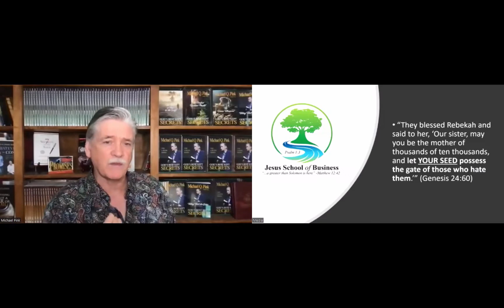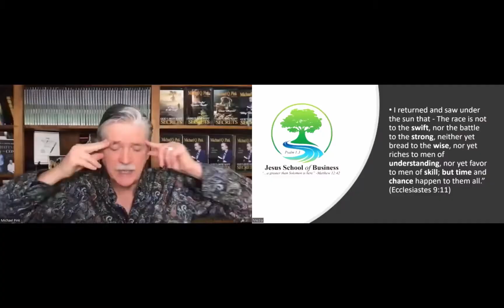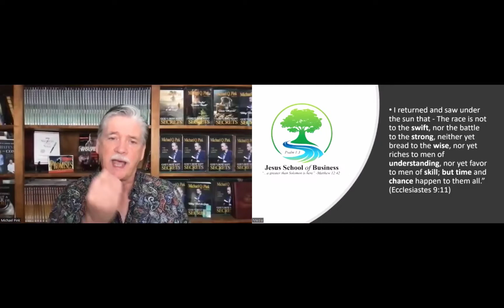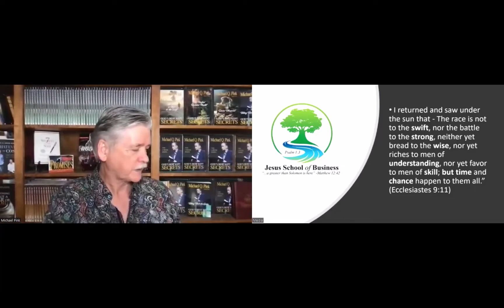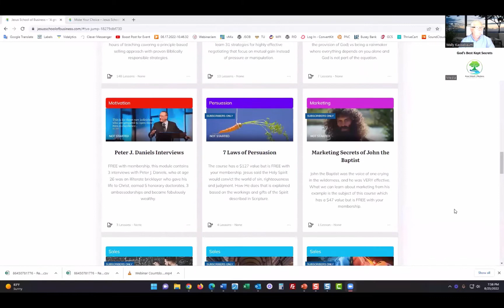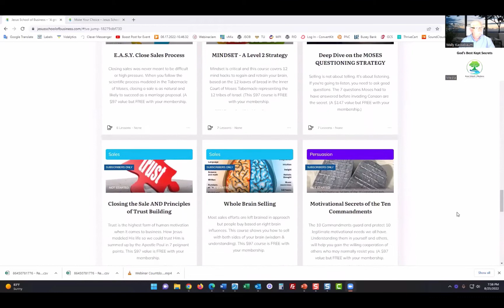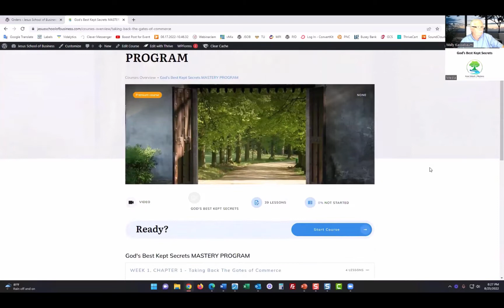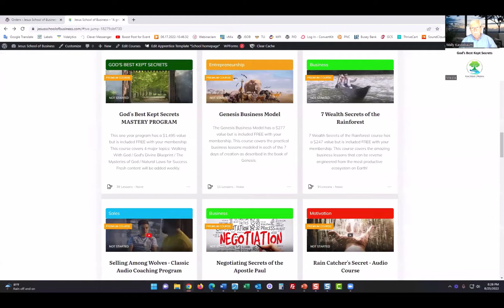GOD'S BEST KEPT SECRETS / JESUS SCHOOL OF BUSINESS Webinar